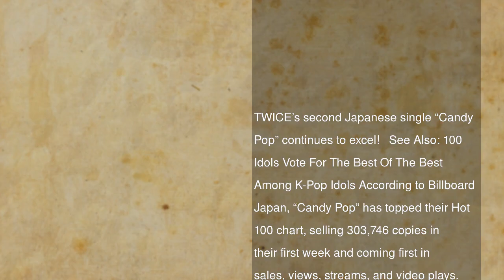TWICE Tops Billboard Japan’s Hot 100 Chart And Oricon’s Weekly Singles Chart With “Candy Pop”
TWICE’s second Japanese single “Candy Pop” continues to excel!